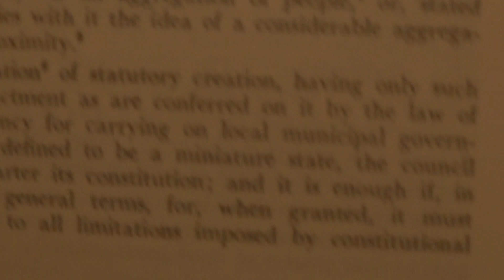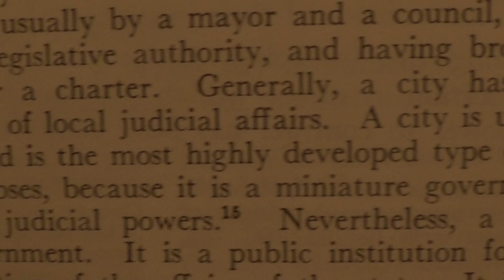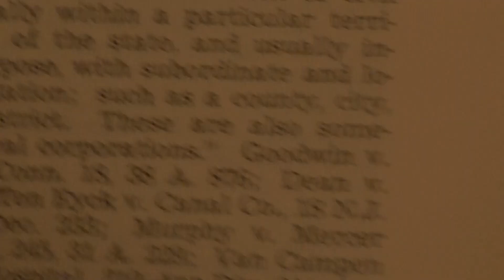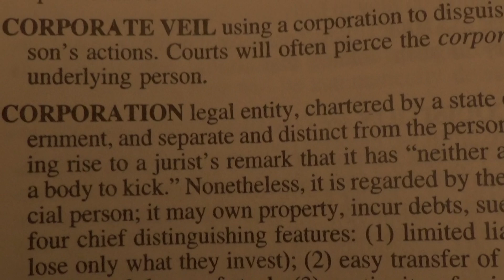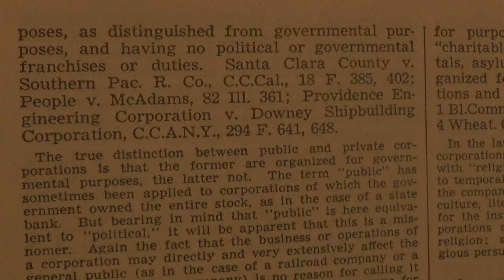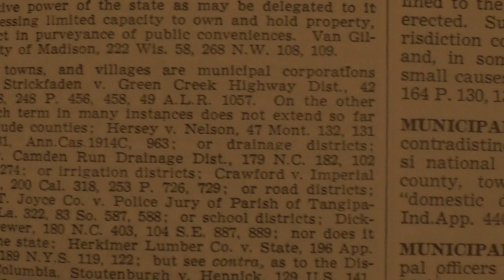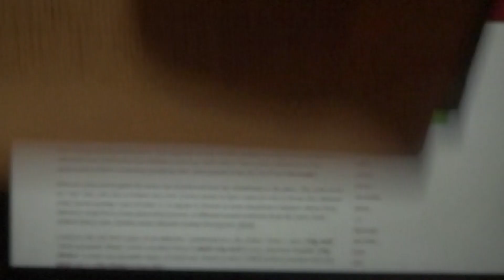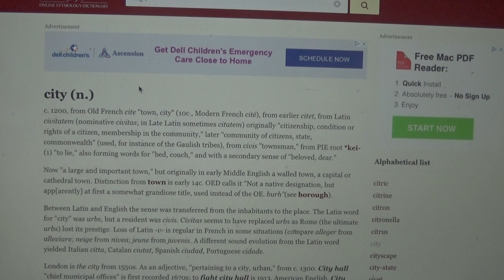A City is a Company!